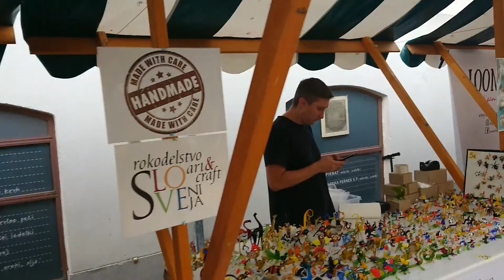Halk Pazarı Böyle Olur! 'Ljubljana Central Market'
Ljubljana'nın Merkez Pazarı (Central Market), sadece alışveriş yapılacak bir yerden daha fazlasıdır. Geleneksel olarak, yerel halkın bir araya geldiği ve birlikte eğlendiği bir yer olmuştur.
Merkez Pazar, Vodnikov trg ve Pogačarnev trg meydanlarında bulunan bir açık hava pazarından, iki meydan arasında yer alan kapalı bir pazardan ve Ljubljanica nehri boyunca 'Plečnik's olarak anılan bir dizi küçük gıda dükkânından oluşur. Kapalı Çarşı', Ljubljana'nın ünlü mimarı Jože Plečnik tarafından tasarlanan bir revakta yer almaktadır. Merkez Pazar teklifi, yiyecek içecek işletmeleri ve sokak yemeği büfeleri ile tamamlanmaktadır.

Açık Mutfak (Odprta Kuhna)
Mart ayının ortasından Ekim ayının sonuna kadar her Cuma Pogačarjev trg meydanı, Sloven restoranlarının şeflerinin dünyanın her yerinden çeşitli yemekler hazırladığı eşsiz bir gıda pazarına ev sahipliği yapıyor. Kötü hava durumunda Açık Mutfak iptal ediliyor.
Cumartesi günleri
Pogačarjev trg Meydanı'nda Ekolojik Pazar kurulur. Cuma günleri düzenlenen Açık Mutfağa ek olarak, burası aynı zamanda Kırsaldan Şehre (Podeželje v mestu), Idea Italia – İtalyan gıda pazarı, Pivo & Burger Fest vb. gibi diğer tematik ve mutfak etkinliklerinin yeridir.
Pazar
Yerel çiftçiler tarafından yetiştirilen taze Sloven meyve ve sebzelerinin yanı sıra, pazarda ayrıca tropikal meyveler, kuru kürenmiş et ürünleri, balkon çiçekleri ve fidan bitkileri de sunulmaktadır.

Kapalı Pazar Alanı
1940 ve 1944 yılları arasında mimar Jože Plečnik'in tasarımlarına göre inşa edilen 'Plečnik'in Kapalı Çarşısı', nehrin kıvrımını takip eden iki katlı nehir kenarındaki pazar salonları olarak tasarlandı. Üst katta Sloven ürünleri satan dükkânlar ve yemekhaneler yer alıyor. Alt katta ise içinde küçük bir balık lokantası bulunan balık pazarı ve DobraVaga Sanat Galerisi bulunmaktadır.
Ruhban Sarayı'nın zemin katındaki kapalı çarşı binasında tütsülenmiş et ürünleri, taze et, odun fırınında ev yapımı ekmek, ev yapımı bisküvi ve hamur işleri, çeşitli yöresel peynirler, kuru meyveler satın alınabilir ve fındık, yerel zeytin ve kabak çekirdeği yağı vb.

Açılış Saatleri
Açık hava bölümü:
Yaz aylarında hafta içi 6:00-18:00 ve Cumartesi 6:00-16:00; pazartesiden cumartesiye 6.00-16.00 kışın, pazar ve tatil günleri kapalı
Pogačarjev trg meydanındaki
kapalı bölüm:
Hafta içi 7:00-16:00, Cumartesi 7:00-14:00.
Plečnik Colonnade altında kapalı bölüm:
Pazartesiden Cumaya 7:00-16:00, Cumartesi 7:00-14:00.